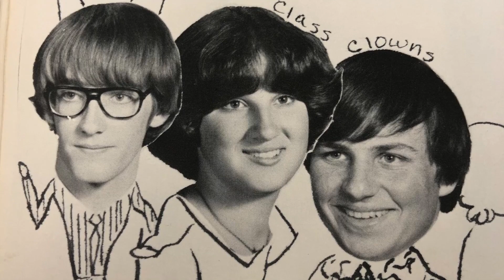Why BG | Alumni Spotlight - Tom Kenny '80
Introducing Why BG, an Alumni video series where we sit down with graduates from the last 50+ years as they reflect on their time here at Bishop Grimes.

Tom Kenny - Bishop Grimes Class of 1980